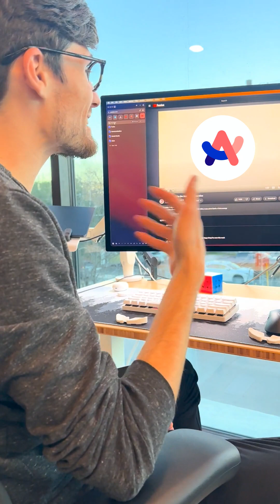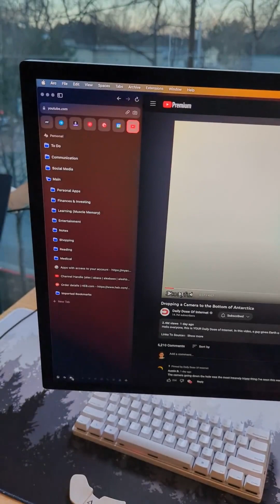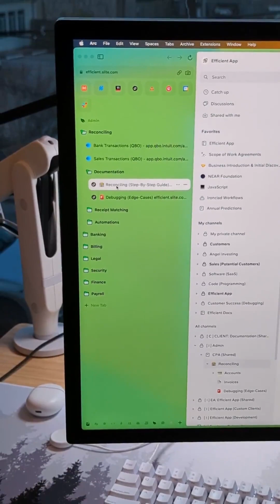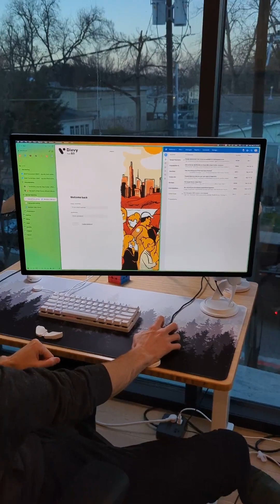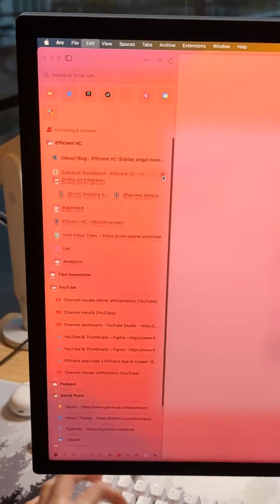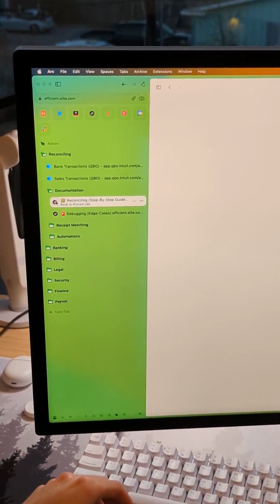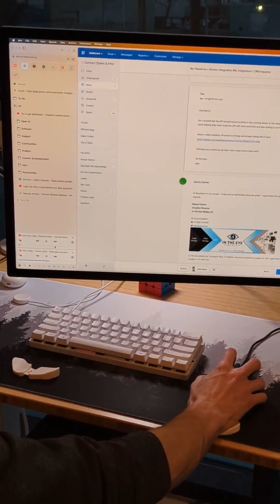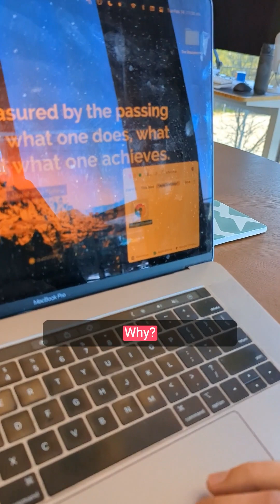Most Insane Arc Browser Overview!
A behind-the-scenes conversation between two friends about Arc Browser. Alex shares with his friend David how he uses Arc on a daily basis to manage his personal and work spaces. Open up your Arc Browser and follow along!

Side note: Apologies for the sound and film quality in this video. We filmed this on a whim and weren't sure if we were going to post it.

Timestamps:
0:00 - Behind The Scenes
0:28 - Quick Disclaimer
0:49 - Arc Spaces & Folders
2:32 - Personal vs Work Space
2:55 - Ideas for Spaces
3:44 - Split Views
4:28 - Spaces for Workflows
5:30 - (Future) Shared Spaces
7:45 - Slick Interface & UX
8:45 - Keyboard Shortcuts
9:00 - Resetting Pinned Tabs
10:15 - Multitasking & Mini Apps
12:25 - Split Screen
12:49 - Power-User Shortcuts
13:12 - How To Arc Get Access
13:38 - Did David Switch To Arc?